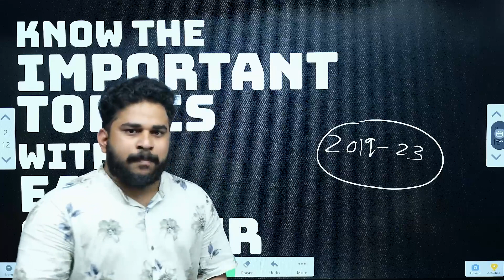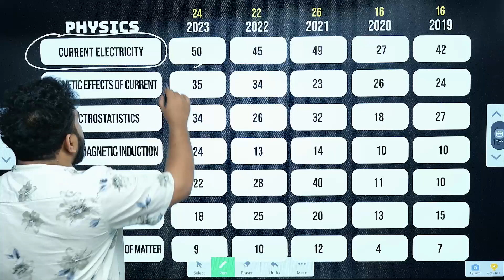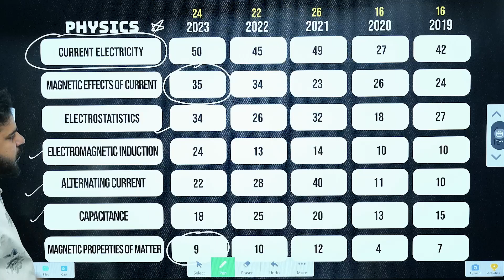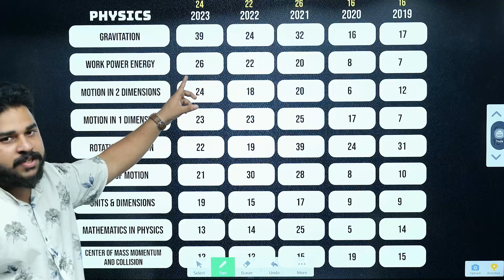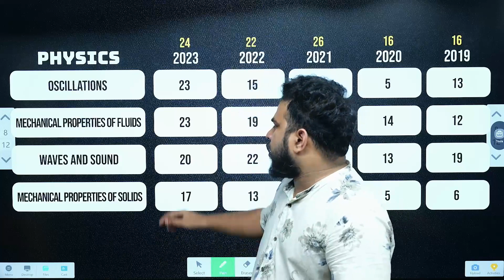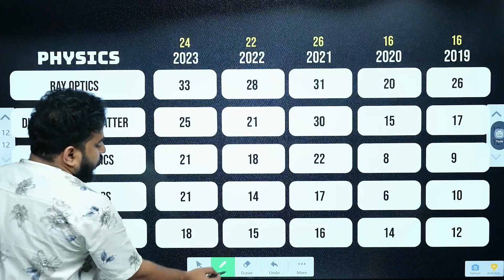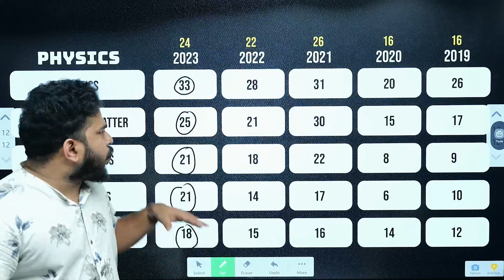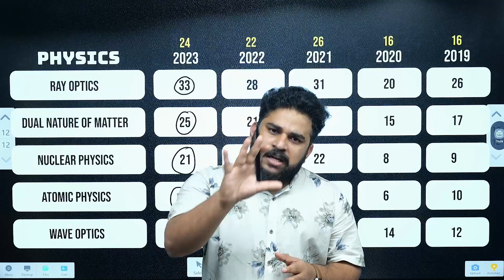JEE 2024 - How To Score 80+ In JEE Mains Physics | Xylem JEEnius